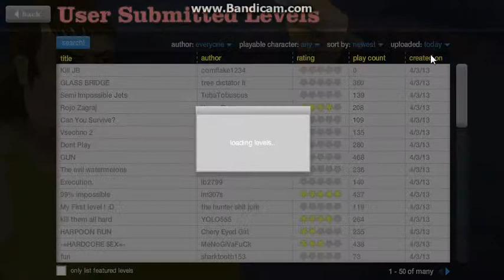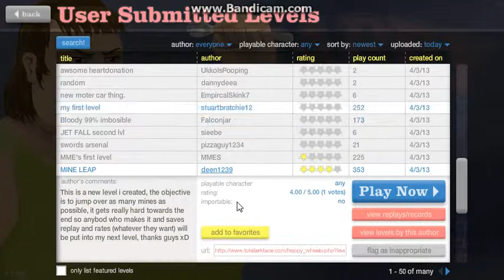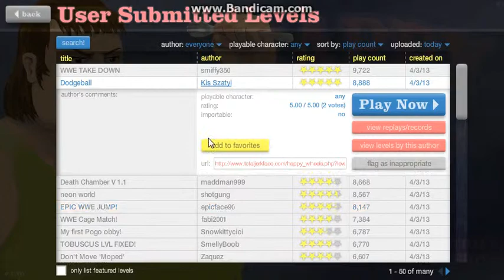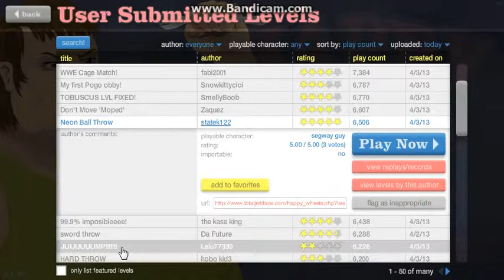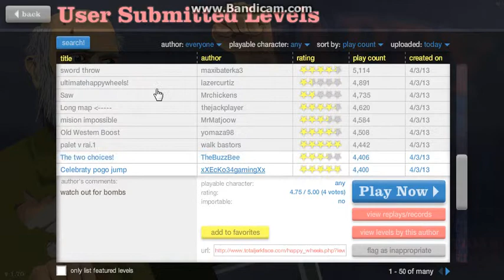Lets Play Happy Wheels-Jumping On Mines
I play happy wheels!! Shirt shop